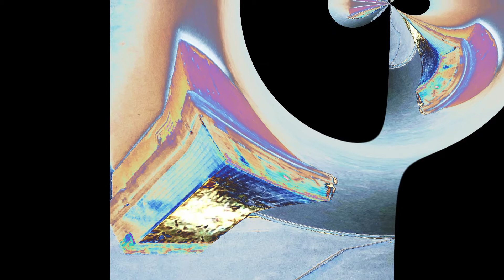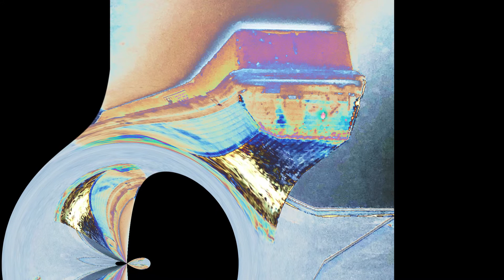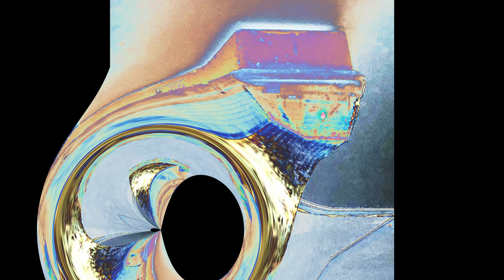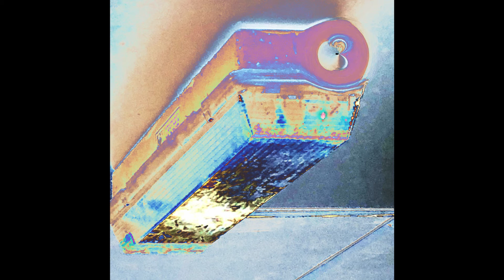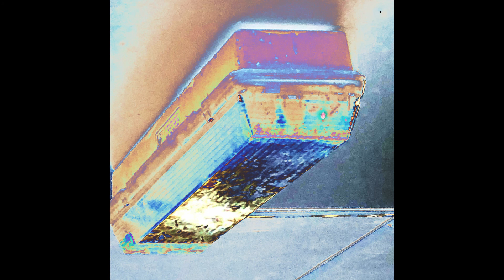Jamuary 15 - Heavy Light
Jamuary TR-8 with Simon screams who needs more